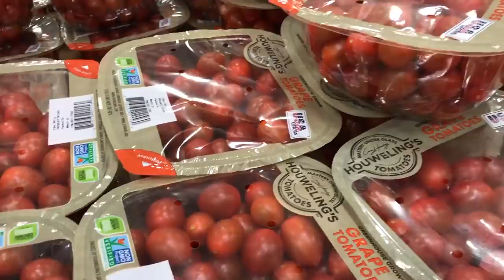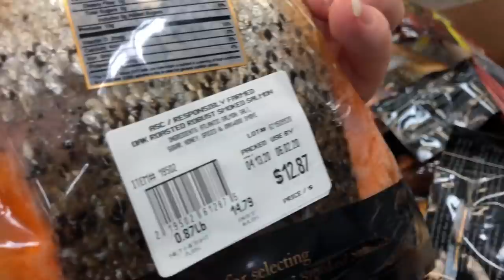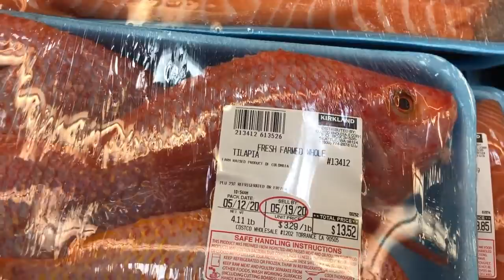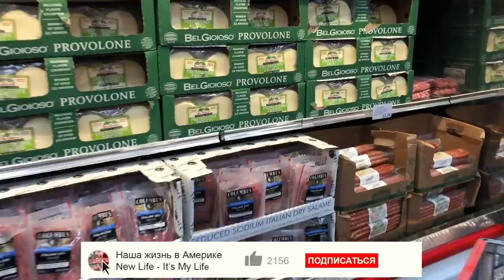Costco - подорожали продукты в Америке или нет? Сколько тратит семья 5 человек на еду в США в месяц?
Costco - подорожали продукты в Америке или нет? Сколько тратит семья 5 человек на еду в США в месяц? Чем отличается Костко от Сэмс Клаб?